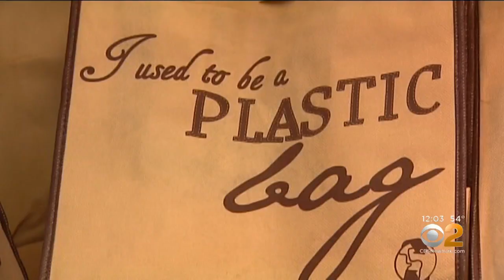Plastic Bag Ban Approved, In Effect For New York Next March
Governor Andrew Cuomo and state lawmakers have agreed to ban the use of plastic bags, changing the way millions of New Yorkers shop. There’s also an optional 5 cent tax on brown paper bags, which New York City is likely to impose. CBS2's Marcia Kramer reports.